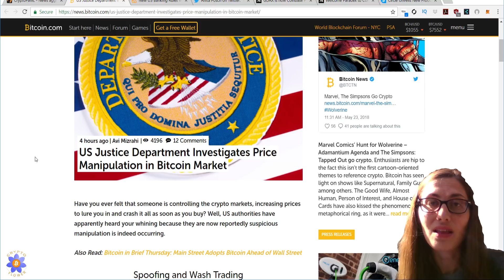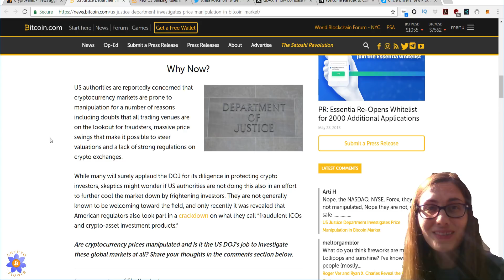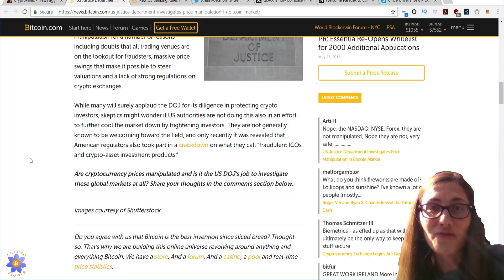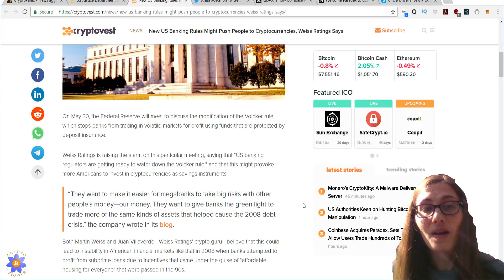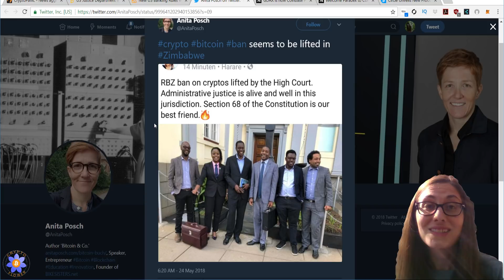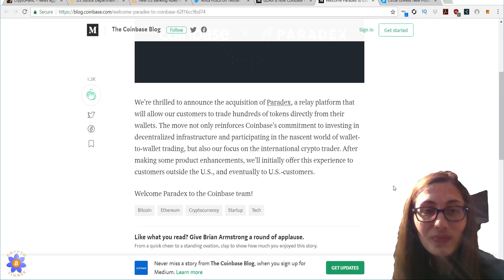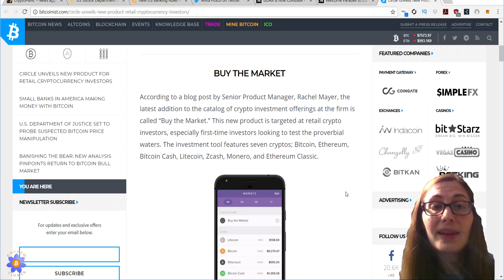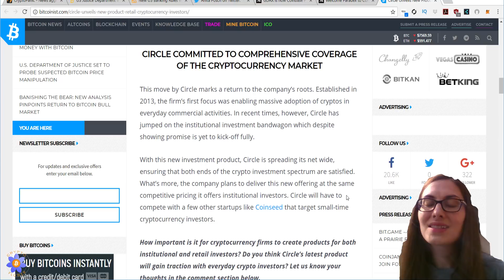Crypto Currently - Crypto Manipulation, Weiss Warning, Zimbabwe Crypto Ban Lifted, Coinbase Changes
If you need to purchase Bitcoin, Ethereum, or Litecoin using USD, you can do this using Coinbase.  If you use the code below when you make your purchase of $100 or more in Bitcoin, we will both receive $10 worth of Bitcoin from Coinbase.